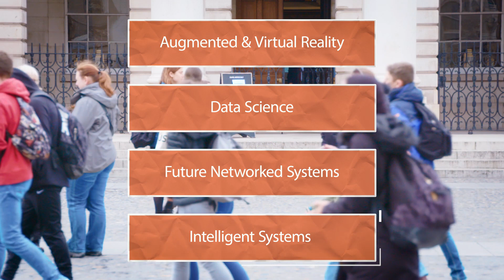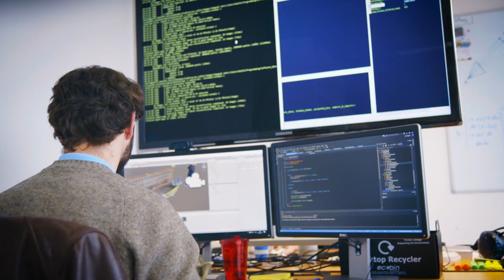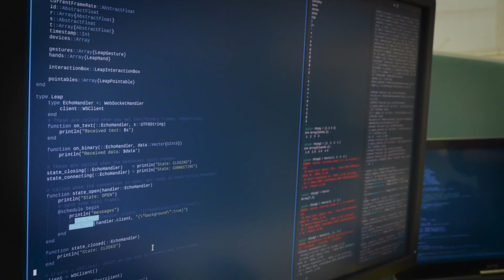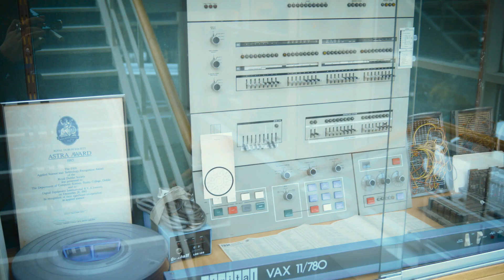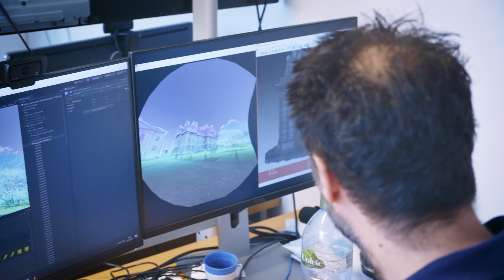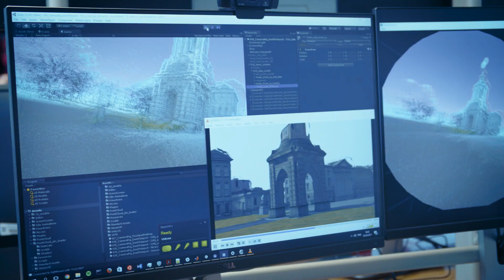MSc Computer Science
The MSc in Computer Science is an exciting one-calendar-year programme aimed at excellent students who are keen to deepen their existing knowledge of computing. The course allows students to specialize in one of four technical strands:  Data Science, Intelligent Systems, Future Networked Systems and Augmented and Virtual Reality.